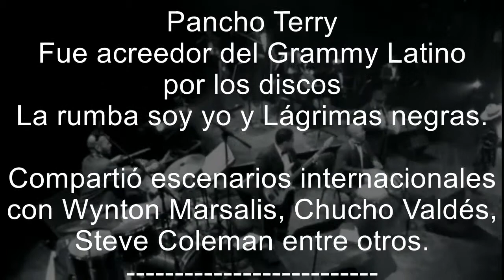Pancho Terry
Estudiando este increible fraseo con el
Chekeré de el maestro Pancho Terry  "Don Pancho"

Fue acreedor del Grammy Latino por los discos La rumba soy yo y Lágrimas negras.
Compartió escenarios internacionales con Wynton Marsalis, Chucho Valdés,Steve Coleman entre otros.

Original Concert video:
Cuban Music: Cuban Legends - Musica Cubana: Leyendas de Cuba

Thanks to the Canal TresCubano Guitar for upload